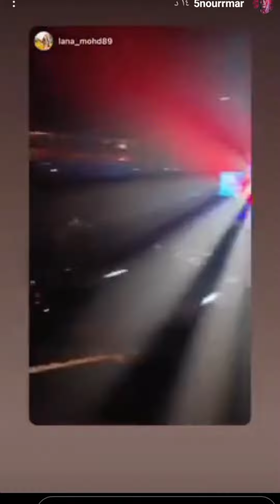ستوريات نور مار من الحفله عم يغني عشق موت مع لانا